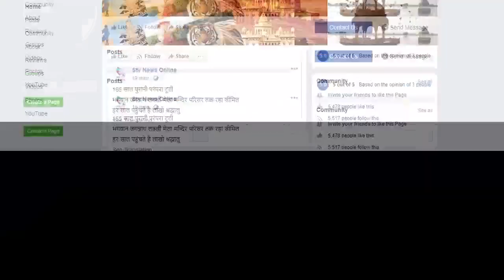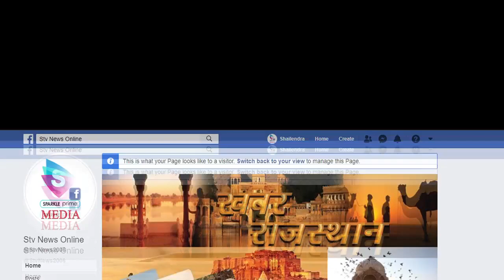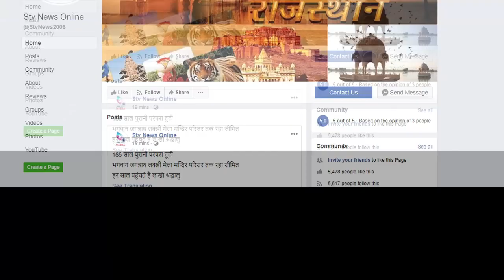पूर्व सांसद डॉ करण सिंह ने अस्पताल को दी एक्सरे मशीन...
इससे पूर्व भी अलवर अस्पताल को दे चुके दो ऐसी एम्बुलेंस

डॉक्टर करण सिंह अलवर से है पूर्व सांसद